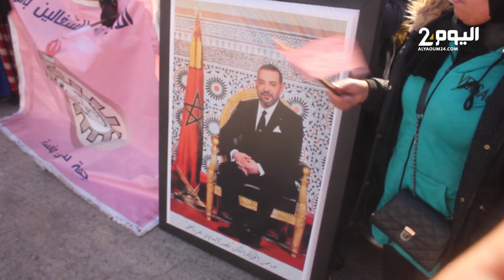بسبب تجاوزات رب عملهـن ..عاملات بالحي الصناعي بأيت ملول يستنجدن بوالي جهة سوس